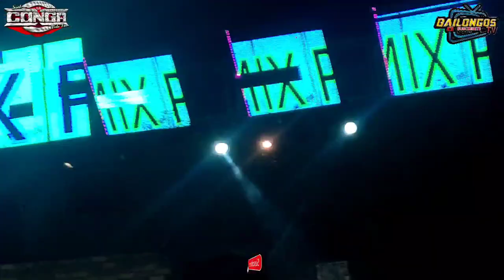💥SONIDO LA CONGA 💯ASI TITULA ESTA CUMBIA PEDRO PEREA LA CUMBIA FRENESI COL TRES CRUCES